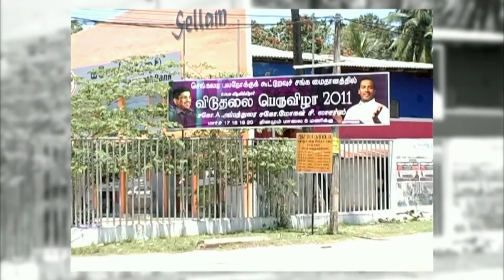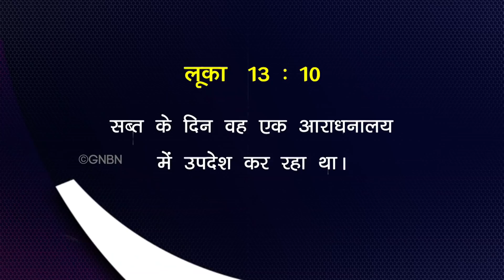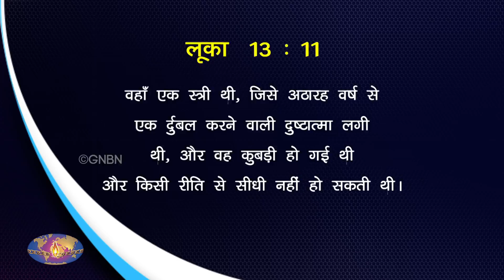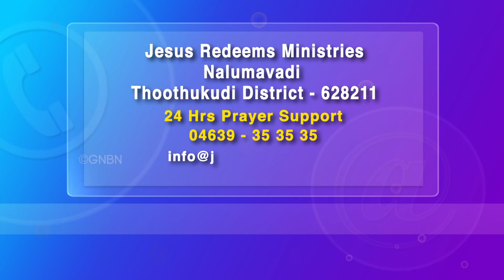अद्भुत पर्व || Miracle Festival || भाई मोहन सी. लाज़रस | Jesus Redeems | July 2021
अद्भुत पर्व || Miracle Festival || भाई मोहन सी. लाज़रस | Jesus Redeems